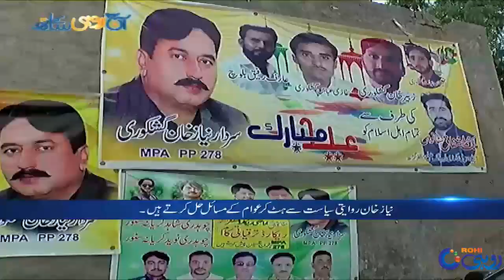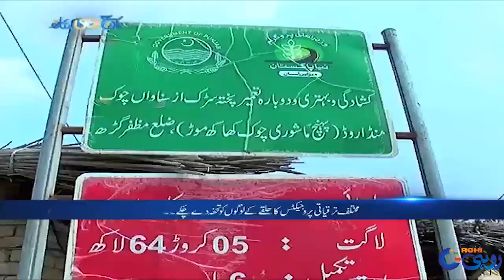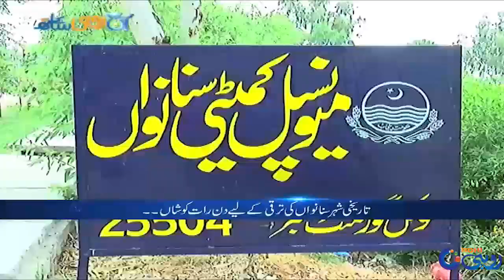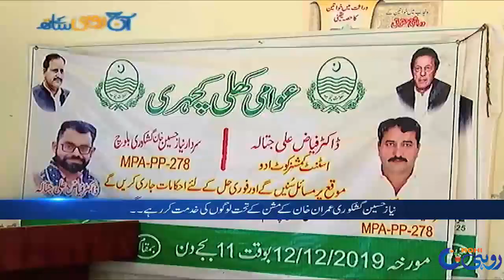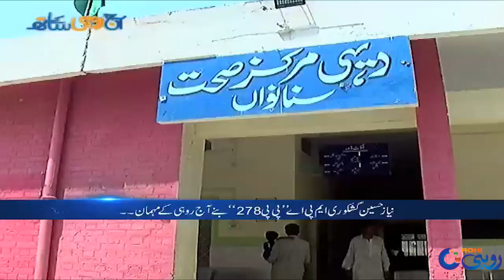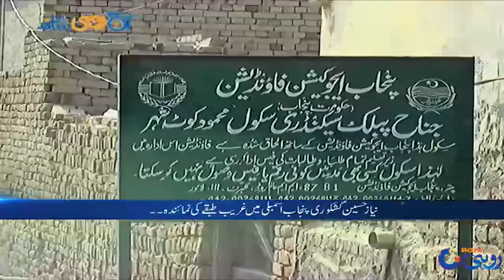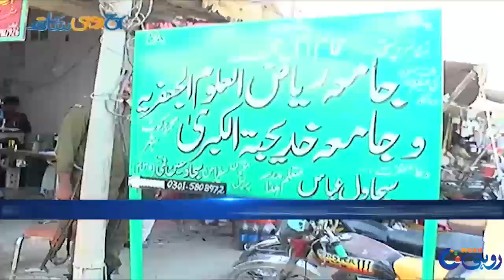Special Guest Famous Niaz Hussain Gashkori | Aaj Rohi Ke Sath | 23 Aug 2020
Host: Raza Malik

Guest : Niaz Hussain Gashkori MPAP PP 278